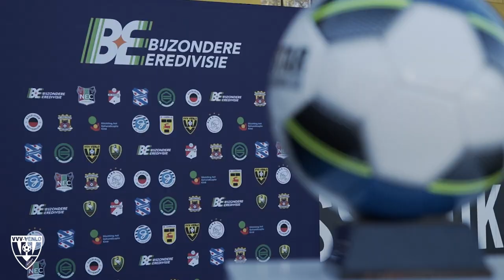Smans is weer helemaal terug! | VVV TV | 17-11-22